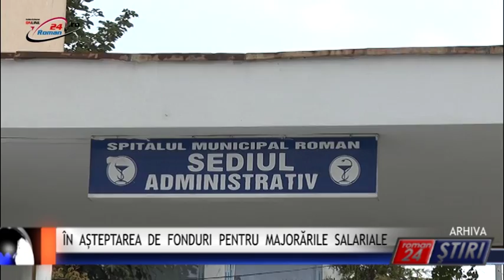ÎN AȘTEPTAREA DE FONDURI PENTRU MAJORĂRILE SALARIALE